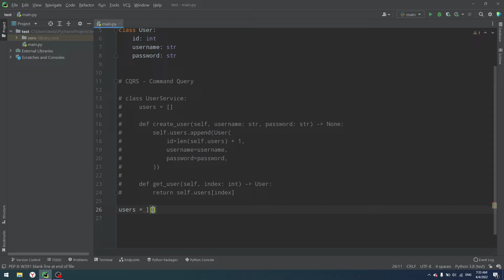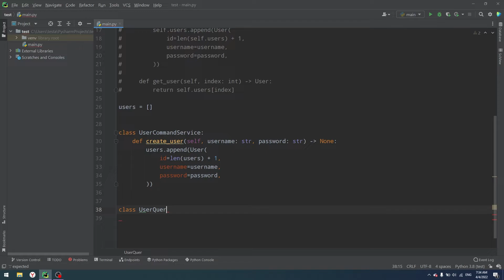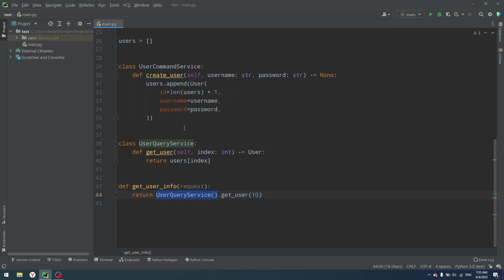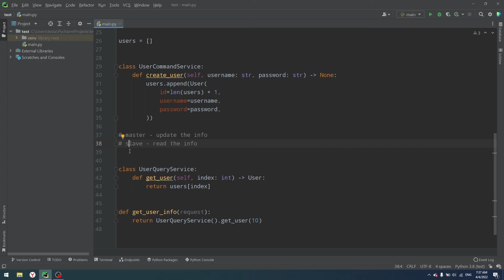THE MOST USEFUL MICROSERVICES PATTERN. CQRS OR HOW TO SPLIT READ AND WRITE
Andrey Ivanov - Python